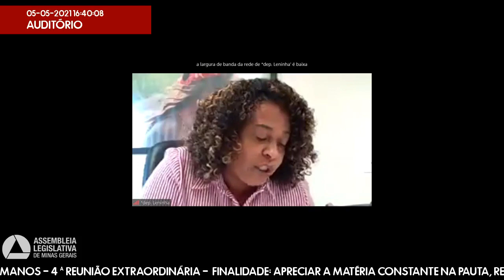05/05/2021 15:30 - Comissão de Direitos Humanos